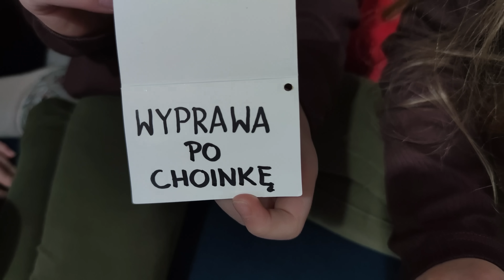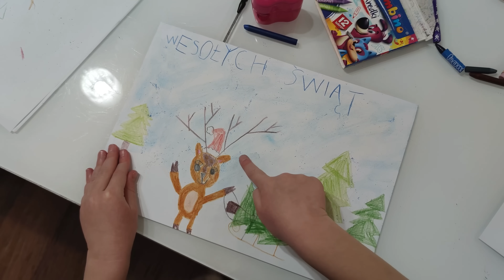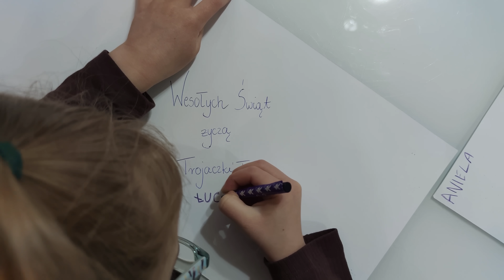Szaleństwo na górce | vlogmas 9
Zapraszamy na nasze licytacje charytatywne, z których zysk przekazany zostanie dla Zosi chorej na SMA:

oraz znajdziecie listę innych dzieci nie objętych refundacją. :(

Zachęcamy również do wsparcia Zosi poza naszą licytacją, np. dokładając się do zrzutki zorganizowanej przez Fundację Siepomaga

Klara, Aniela, Łucja - 6 lat
Adres do wysyłki:
Trojaczki TV
skr. pocz. 12
09-130 Baboszewo